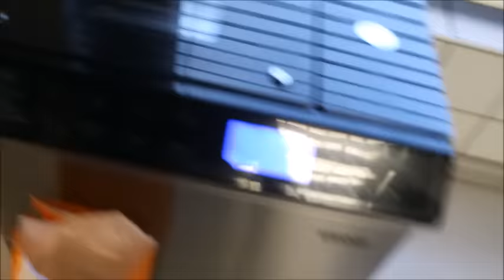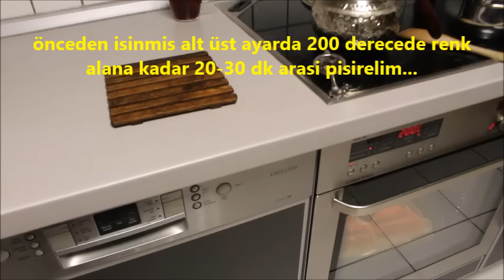Sandvic Ekmegi nasil yapilir? Kücük Somun Ekmek tarifi